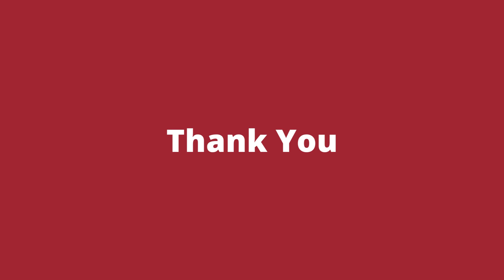What next After 10th Board Result | Webinar | Dakes Classes | Career Guidance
𝗪𝗵𝗮𝘁 𝗡𝗲𝘅𝘁 𝗔𝗳𝘁𝗲𝗿 𝟭𝟬𝘁𝗵 𝗕𝗼𝗮𝗿𝗱 𝗥𝗲𝘀𝘂𝗹𝘁.
Education and Life guidance webinar for Parents.
1. Career Guidance
2. Career Options
3. Courses
4. Live Q&A Session
Webinar : Career Opportunity after 10th
Date: 11th June 2022 | 11:00 AM